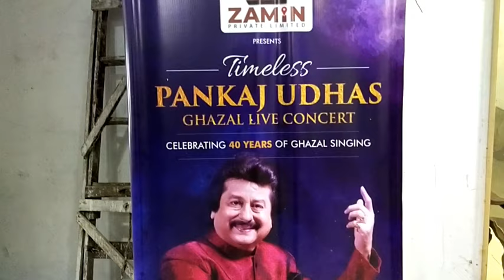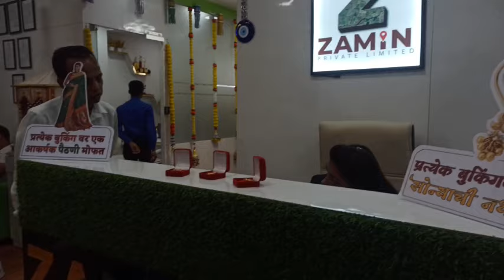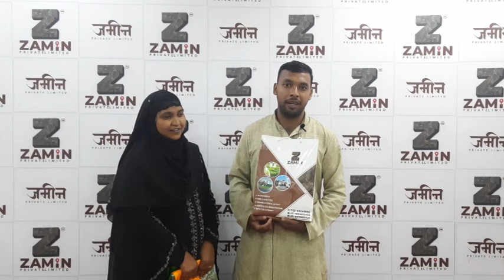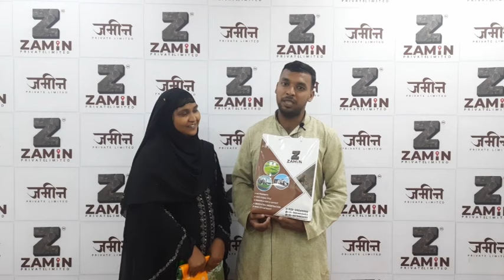CHIRLE JUNCTION OPEN PLOT IN NEW MUMBAI|2 Lacs Per Guntha|Near Ranjanpada Station|New Mumbai Airport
💥🎉🎉🎊 Diwali  SPECIAL OFFERS🎉🎉🎊 ---
🎊🎊BUY 4000 Sq Feet IN 7 LAC -💥AND BEST PAITHANI SAREE FOR LEDIES  🎊🎊

 Diwali  LIMITED OFFER.

💥Dhamakedar offer PER BOOKING AS PER ONE LAKH GIFT VOUCHER💥
Most bumpper offer per booking  💥💥💥

 For Any Property Sale or Buy Promotion from Our YouTube Channel Please Contact

💕Bazaar'Nama💕